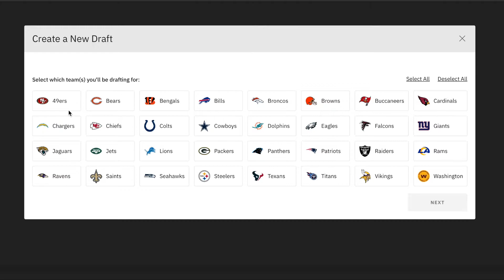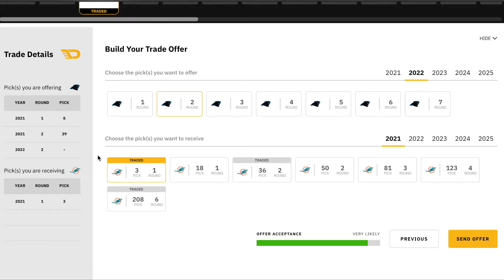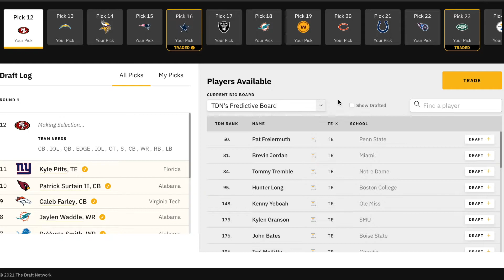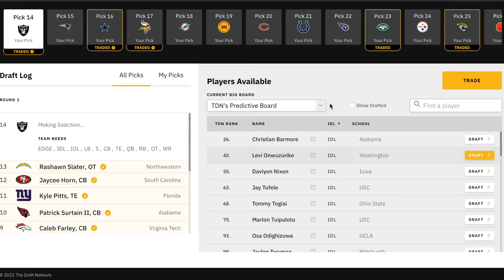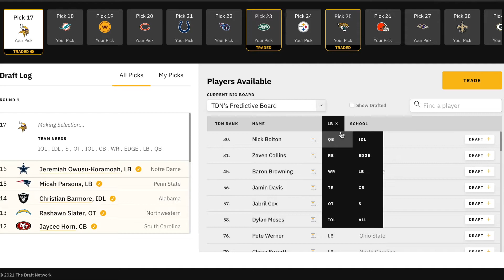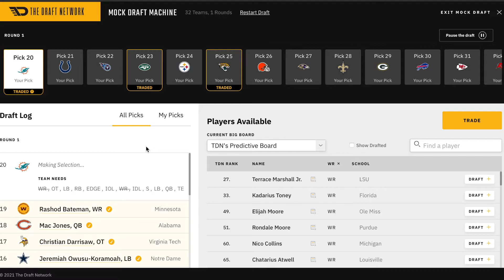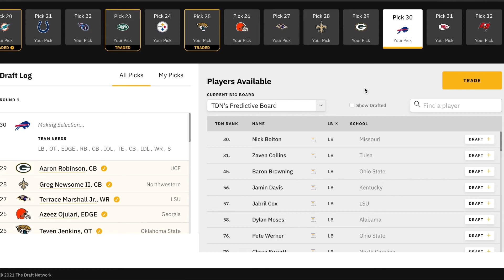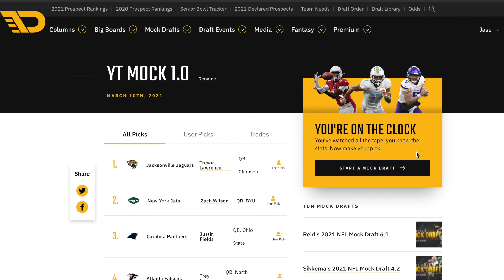2021 NFL Mock Draft 1.0 (w/Trades)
ItsMeJase And Welcome To My 2021 Mock Draft 1.0. This Mock Was Released Moments After Riley Rieff And Robert Alford Were Cut From Their Respective Teams. Follow Along As I Mock All 32 1st Rounders While Giving Some Backstory On Each Pick.

MOCK DOES HAVE SEVERAL TRADES IN IT. TRADE CHART USED